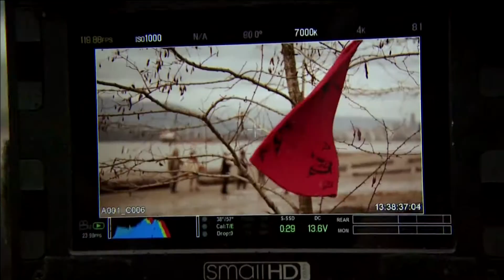Metis man’s dreams to work in film and TV becomes a reality | APTN News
A Metis man who had a dream to work in the film and television business - becomes reality.